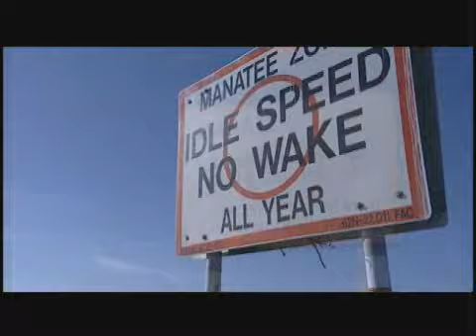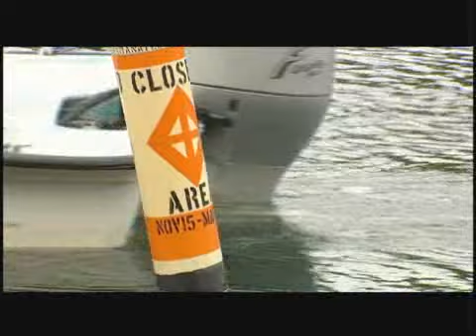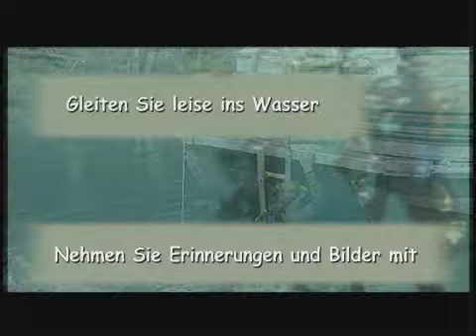Manatee Human Interaction Guide [German]